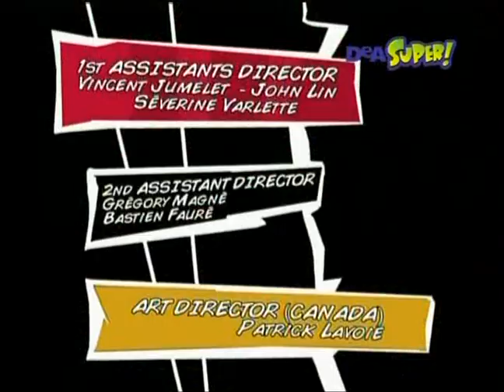Amazing Spiez ITA 1x10 Ladro spericolato